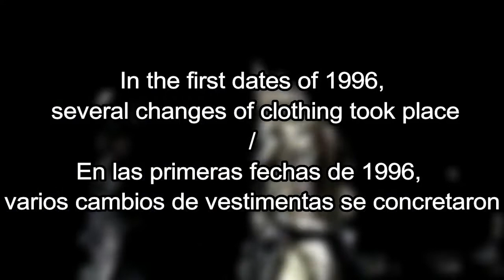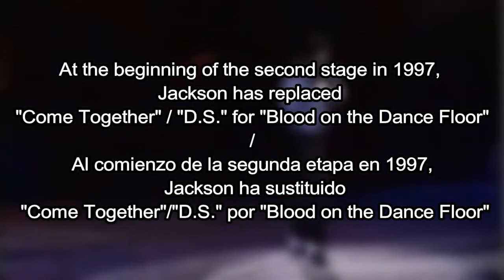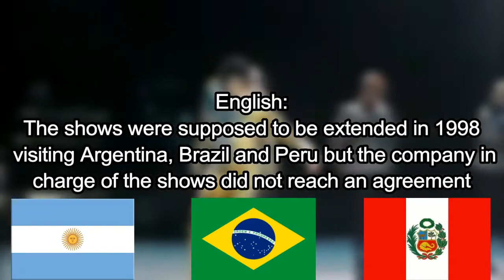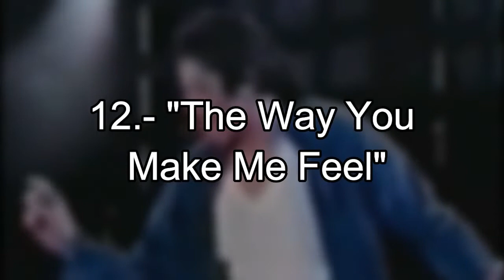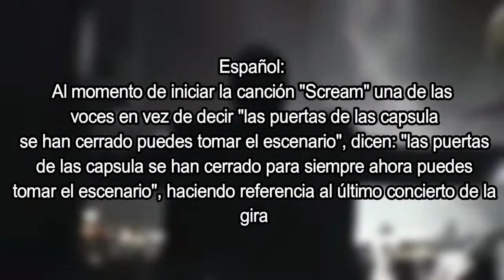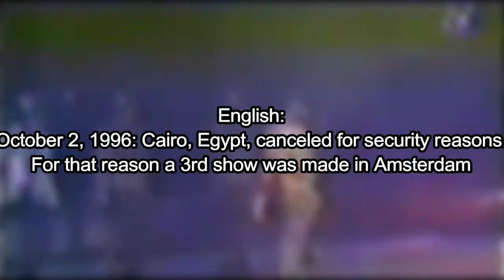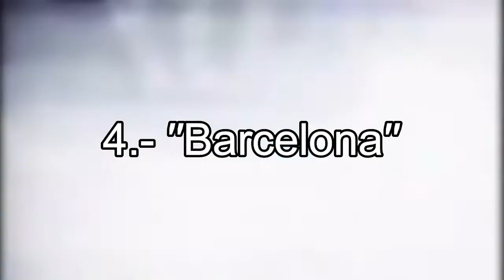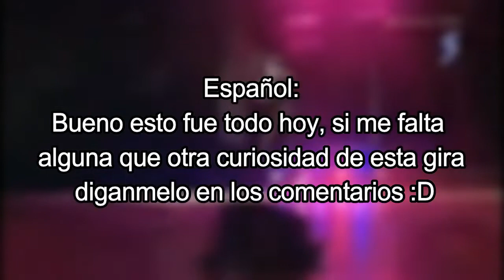Facts and curiosities about the HIStory World Tour / Datos y curiosidades de la gira HIStory Tour